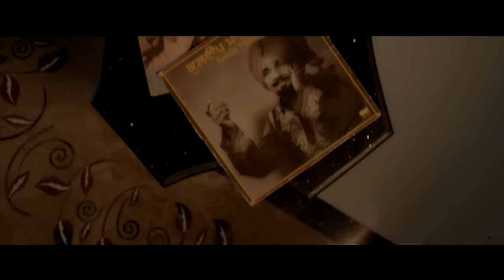Singhan Diyan Gadiyan | Jazzy B | Full Official Music Video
Song : Singhan Diyan Gadiyan
Video By : Rimpy Prince
Lyrics : Jelly ManjitPuri
Album - Singhan Diyan Gadiyan
Label : Jazzy B Records / Moviebox